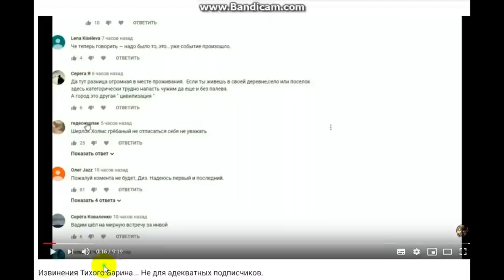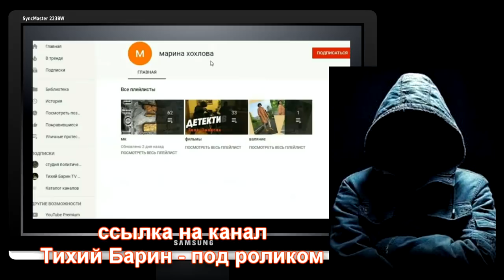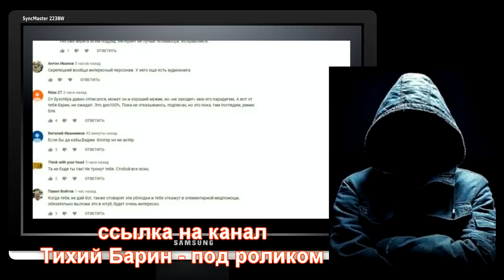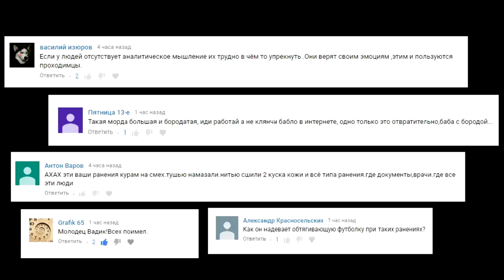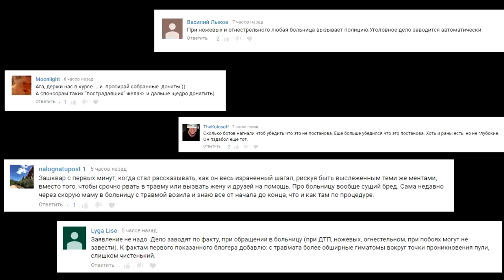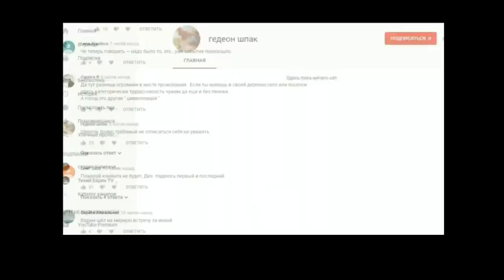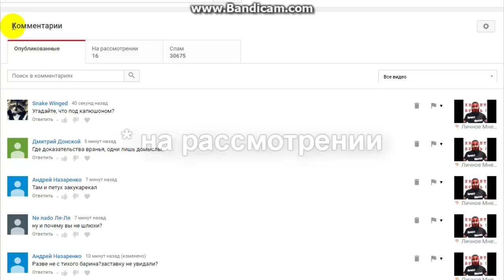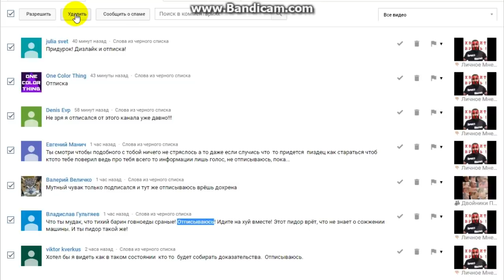😓 ПРИНОШУ СВОИ ИЗВИНЕНИЯ ! 🙏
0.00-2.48 - Тихий Барин уничтожает вату
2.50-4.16 - Шоу в стиле индийского кино
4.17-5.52 - Мир умных и мир дураков
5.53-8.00 - Пуанта истории - ДАЙТЕ ДЕНЬГИ!
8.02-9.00 - Блогер заслуживает больше, чем вы ?
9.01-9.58 - Самый лучший наё*щик на Ютуб
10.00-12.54 - Сколько стоила "революция" Мальцева ?
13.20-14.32 - Моё мнение не должно нравится всем.
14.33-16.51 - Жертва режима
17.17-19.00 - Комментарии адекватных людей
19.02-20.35 - Почему в Эрефии столько баранов
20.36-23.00 - Как обрабатывают людей и разводят на деньги
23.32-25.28 - Несколько слов Тихому Барину
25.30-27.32 - Моё отношение к отпискам и каналу
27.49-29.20 - Блогерам с манией величия
29.27- ИЗВИНЕНИЕ ОТ ШТАРКА!